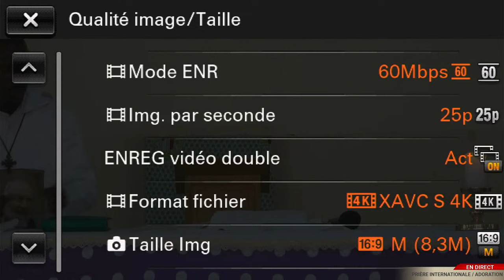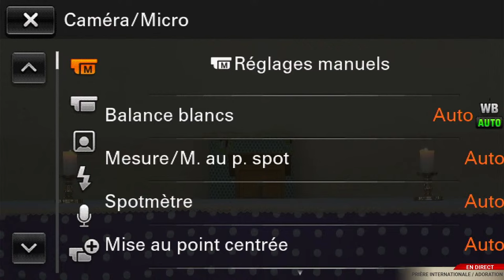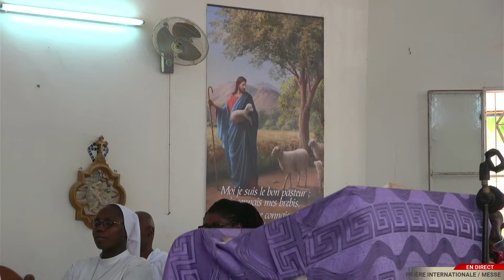Messe de guérison suivie d'intercession du samedi 16 décembre 2023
THÈME :  " Redressez vous et relevez la tête car votre délivrance est proche"

INTERCESSEURS :
- Abbé Pierre-Raoul CISS,
- Abbé Jules Pascal COLY,
- Berger Eugène Richard DABO
- Frère Mathieu SAGBO.

DÉROULEMENT :
*9 h GMT* : Exposition du Saint Sacrement
*9 h 20 GMT* : Lecture des intentions de messe
*9 h 30 GMT* : Messe suivie d'intercession
Veuillez envoyer un message écrit: